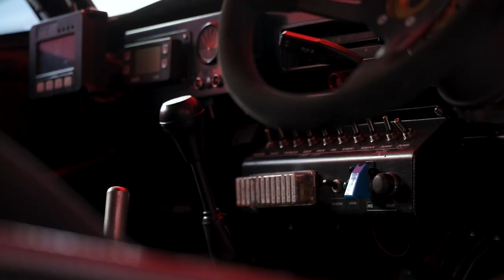Rally of the Heartland - Tom Dermody - Ford Escort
Rally of the Heartland Sunday Stages - Tom Dermody - Ford Escort Wins the Classic Rally and also East Coast Classic Rally Series Round!